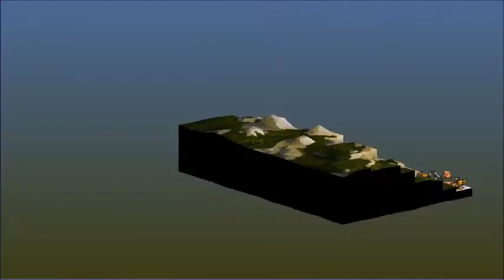FFT AI Tournament Round 1 Match 5 (2/2)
GameFAQs 2014 Final Fantasy Tactics vanilla AI tournament.

Something Different VS Poorly Coordinated Team